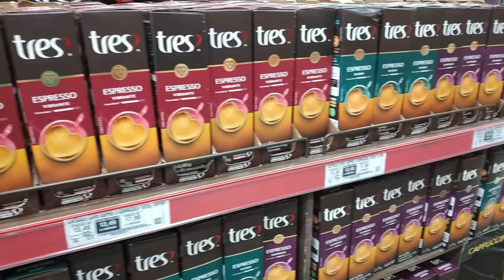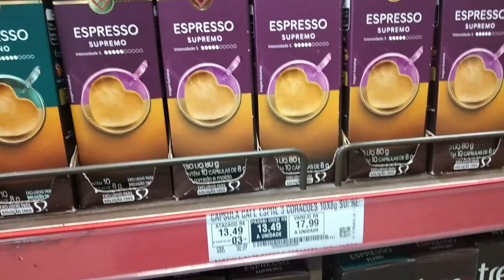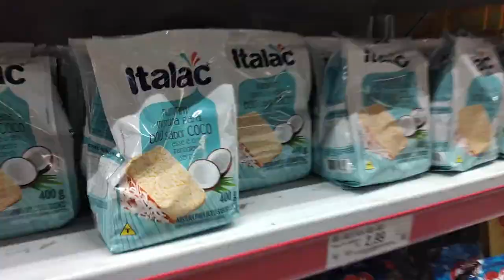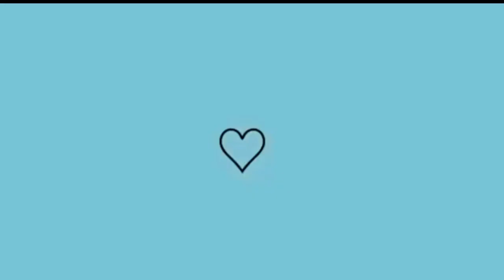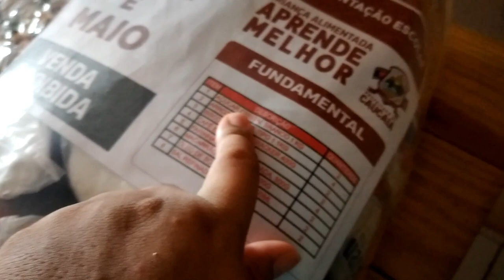COMPRAS DE MERCADO - JUNHO 2021 COM VALORES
Olá amiga no vlog de hoje COMPRAS DE MERCADO MÊS DE JUNHO

Agência 3281
Conta 282412
Op  .13